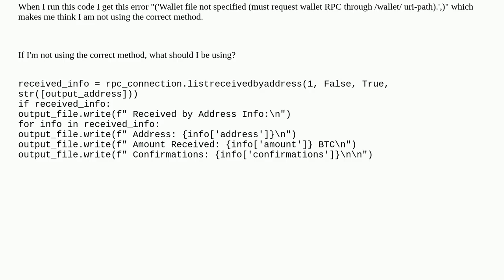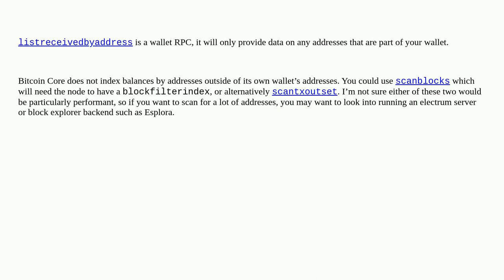Bitcoin: listreceivedbyaddress - wallet file not specified error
listreceivedbyaddress - wallet file not specified error

A special thanks goes out to the community

  address wallet json-rpc balance